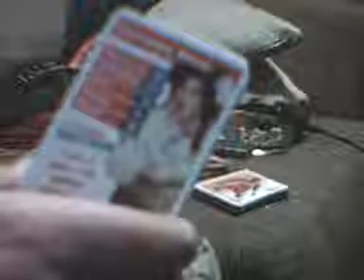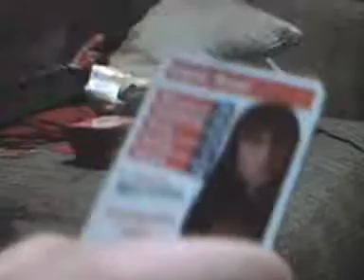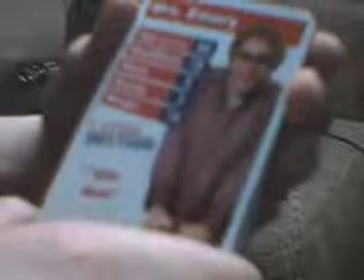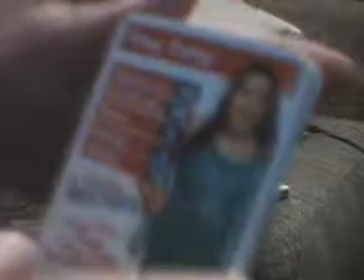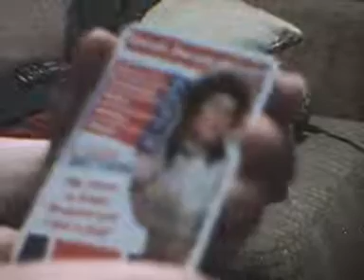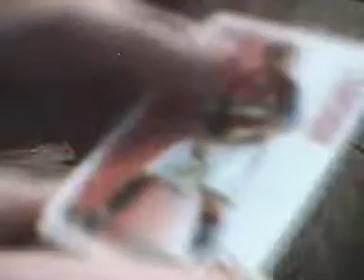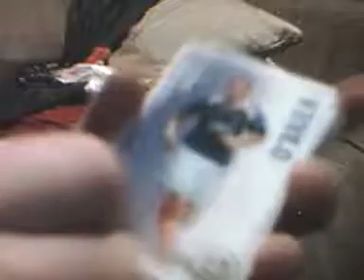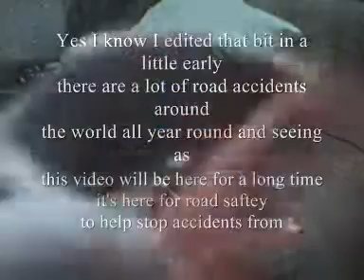Lewku Review's- Little Britain Top Trumps & Football Cards